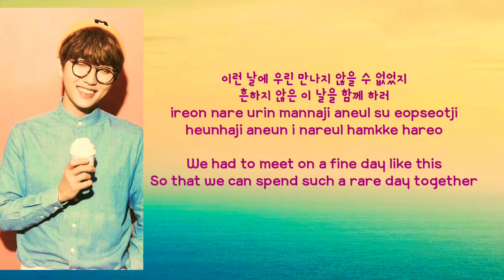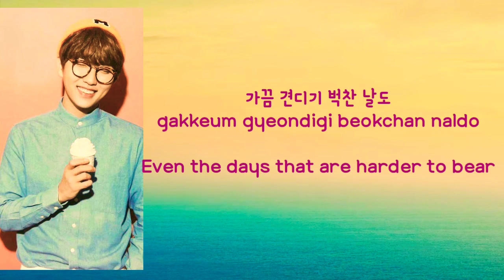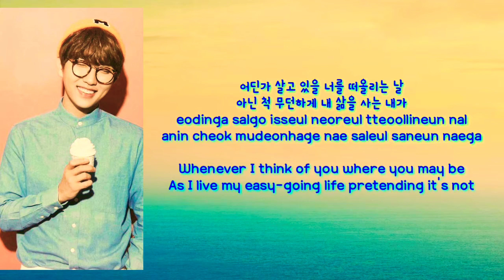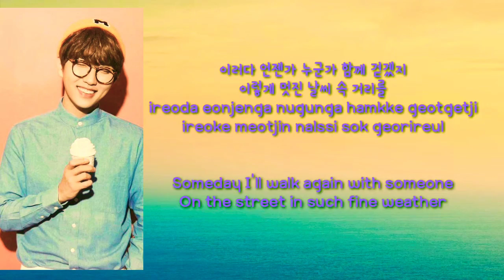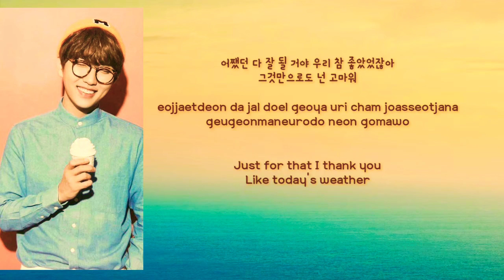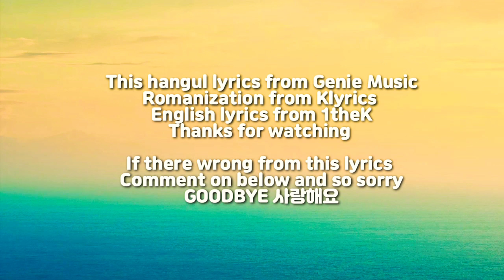ONE FINE DAY -SANDEUL [산들] Lyrics HAN | ROM | ENG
Title : One Fine Day
Actress : Sandeul / 산들
Released : 2k19
Album : ONE FINE DAY